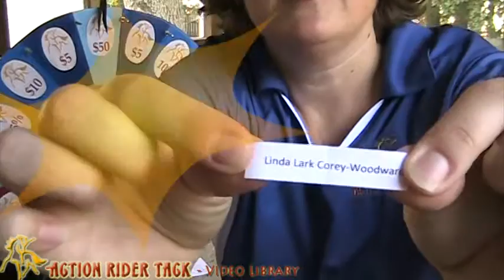Weekly Action Rider Tack Facebook Super Fan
- Another winner in our weekly celebration of our Facebook fans! This week, the winner is Linda Corey-Woodward! Each week we want to take time to thank our fans on Facebook by entering everyone's name in to a helmet that has participated on our page and give a prize away. Thank you for participating and we look forward to being able to supply all of your horses' needs!

Be One With Your Horse!(TM)